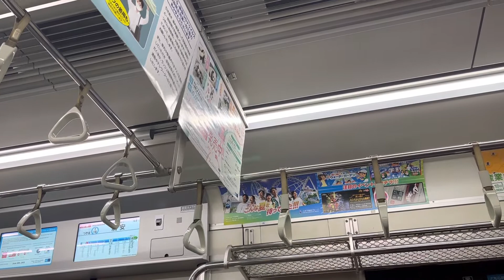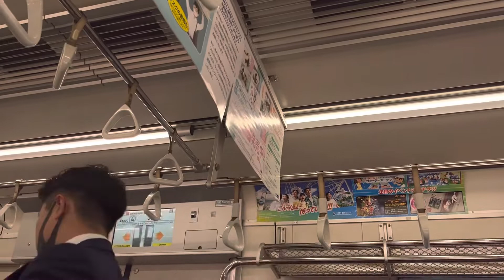東京メトロ05系 140F編成 快速 走行音(東陽町〜浦安)